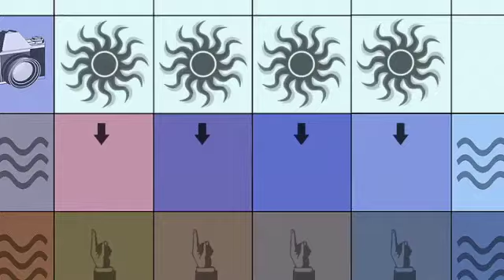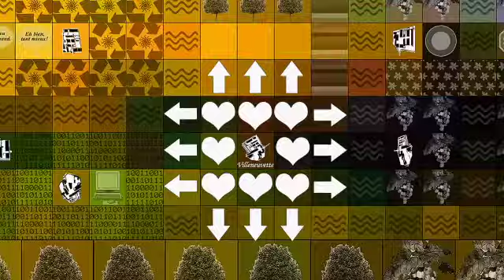Nenad Simic - IMAGINEZ UN PAYSAGE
La Manufacture des Paysages Competition 2004 Shortlist, La Biennale di Venezia 2008.
Project by Nenad Simic. Soundtrack by Melinda Ligeti.